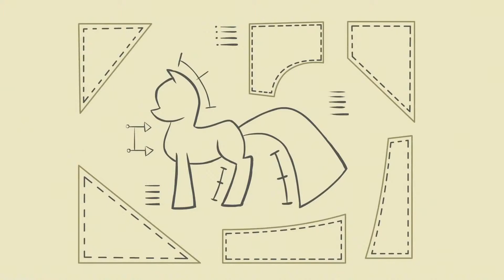Art of the Dress [First Half] (1080p)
My Little Pony: Friendship is Magic Season 1 songs

Song Title: Art of the Dress [First Half]
Appears: Episode 14 (Suited For Success)
Begins At: 4:14
Length: 1:43

Lyrics:

Thread by thread, stitching it together
Twilight's dress, cutting out the pattern snip by snip
Making sure the fabric folds nicely
It's the perfect color and so hip
Always gotta keep in mind my pacing
Making sure the clothes' correctly facing
I'm stitching Twilight's dress

Yard by yard, fussing on the details
Jewel neckline, don't you know a stitch in time saves nine?
Make her something perfect to inspire
Even though she hates formal attire
Gotta mind those intimate details
Even though she's more concerned with sales
It's Applejack's new dress

Dressmaking's easy, for Pinkie Pie something pink
Fluttershy something breezy
Blend color and form,
[To Opalescence] Do you think it looks cheesy?

Something brash, perhaps quite fetching
Hook and eye, couldn't you just simply die?
Making sure it fits forelock and crest
Don't forget some magic in the dress
Even though it rides high on the flank
Rainbow won't look like a tank
I'm stitching Rainbow's dress

Piece by piece, snip by snip
Croup, dock, haunch, shoulders, hip
Thread by thread, primmed and pressed
Yard by yard, never stressed
And that's the art of the dress!